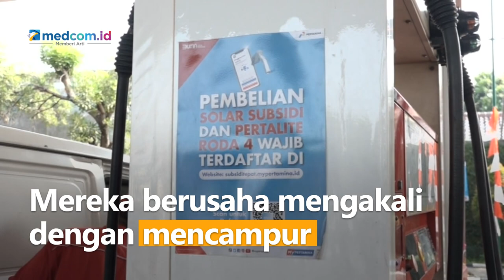Harga Pertamax Mahal, Banyak Pengguna Mobil Mewah Beralih ke BBM Bersubsidi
Sinyal kenaikan harga BBM bersubsidi dalam waktu dekat berimbas pada melonjaknya konsumsi BBM bersubsidi di SPBU. Terlihat sejumlah mobil mewah mengisi BBM bersubsidi jenis Pertalite dan Solar. Padahal BBM bersubsidi diprioritaskan untuk warga kurang mampu.

Beberapa alasan yang dilontarkan pengguna mobil mewah adalah harga Pertamax sangat mahal. Mereka berusaha mengakali dengan mencampur Pertalite dan Pertamax. Ada juga pengguna yang mengaku hanya mengikuti perintah atasan yang mewajibkan mengisi BBM subsidi jenis Pertalite dan Solar.